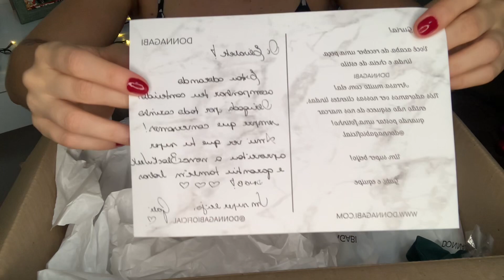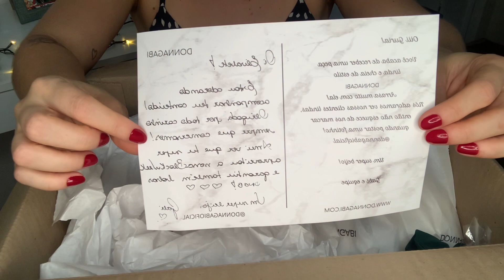Comprinhas da BlackFriday na Donna Gabi !! Unboxing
Oi Amores.

Hoje tem vídeo de comprinhas da BalckFriday em formato de Unbonxing porque sei que vocês amam ver como a compra vêm em todos os aspectos. No vídeo são as minhas escolhas do Site da Donnagabi e tem junto os lançamentos das Bolsas,peguei 1 de cada modelo e algumas peças de Roupas que eu amoooo.

PARA PARCERIAS!
Solicite o MÍDIA kIT pelo e-mail

TODA HONRA E GLÓRIA SEJA DADA AO SR JESUS.